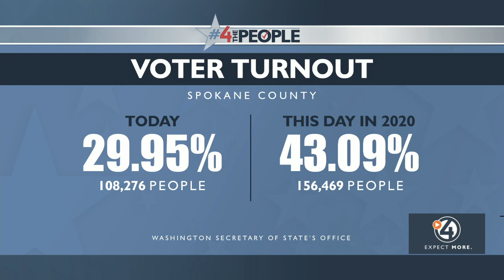Spokane County voter turnout